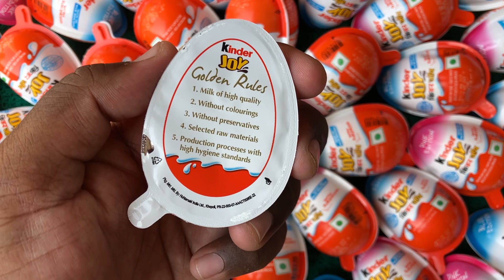100 Yummy kinder surprise egg toys opening - A lot of kinder joy chocolate ASMR